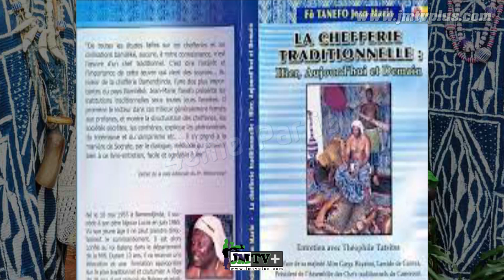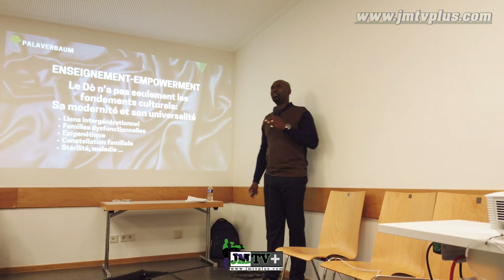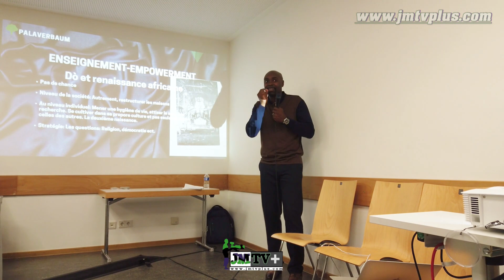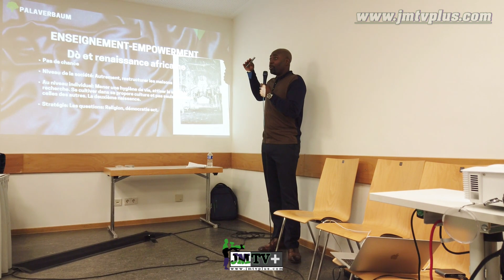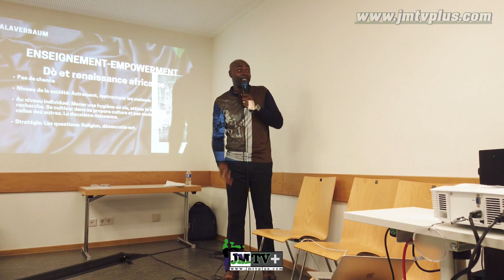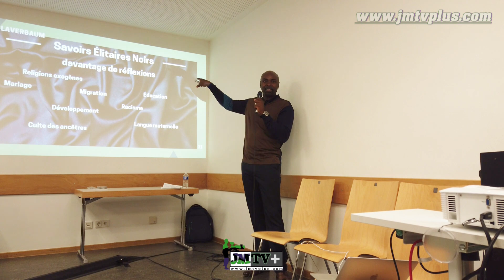DEBAT CULTUREL,La Malédiction "Do" en Pays Bamiléké. 4ème Partie.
Chaîne de Web-Télévision au contenu général